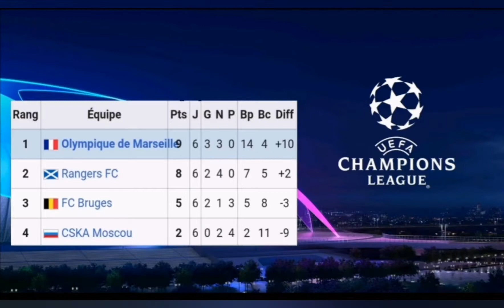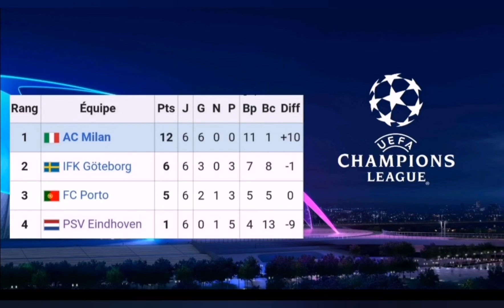UEFA Champions League 1992/1993 all goals